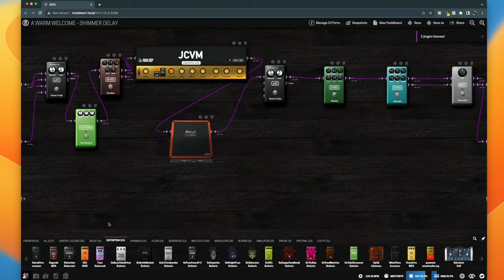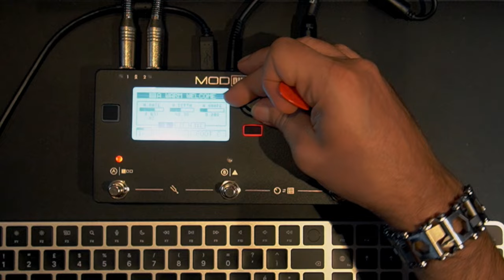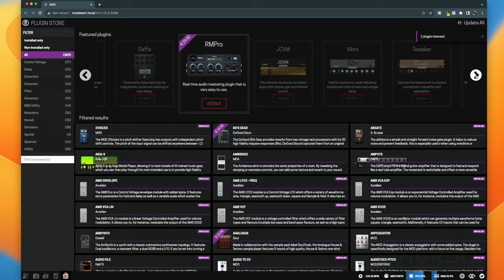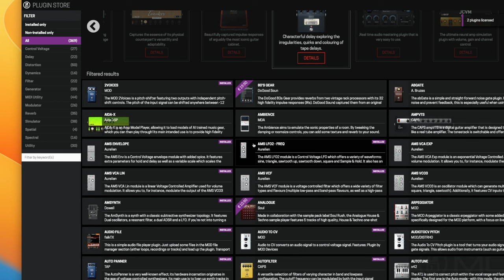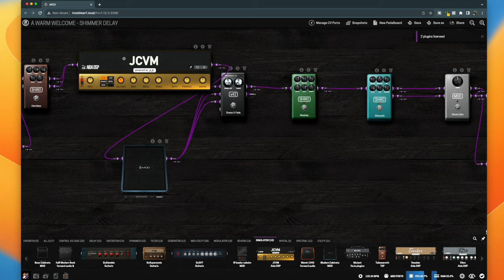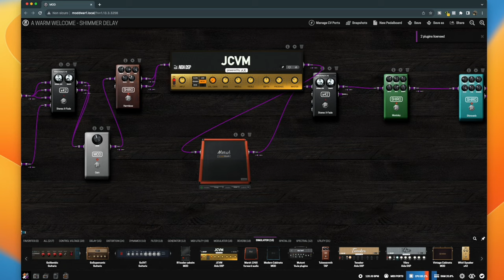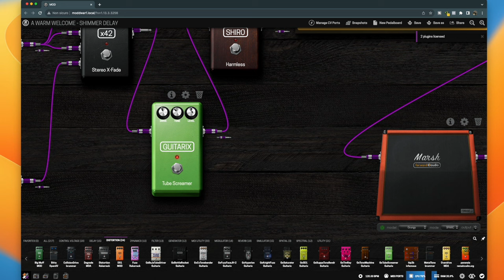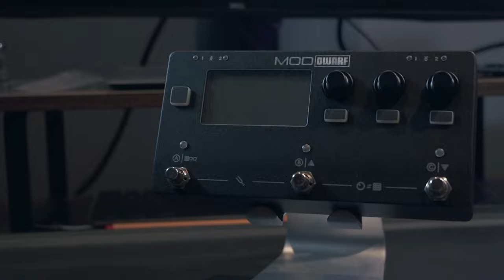Ho Provato una Pedaliera Multieffetto RIVOLUZIONARIA! MOD Dwarf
Oggi vi voglio parlare di una pedaliera per chitarra incredibile, che mi ha veramente colpito! Il mondo degli effetti per chitarra e per la produzione musicale sta costantemente evolvendosi, e il Mod Dwarf è un gioiello nel panorama dei processori multieffetto per chitarra elettrica e non solo!

Il Mod Dwarf di Mod Audio è 3 cose in uno: un multieffetto con simulazione di amplificatori neurali, un unità di riverbero e un guitar synth.
In pratica è un processore effetti che consente di creare qualsiasi cosa, dalle simulazioni di amplificatori e catene di effetti per chitarristi e tastieristi ai suoni di synth futuristici. Si pone a metà tra due dispositivi simili, il ToneX e il QuadCortex, poiché come questi si basa su modelli neurali ma rispetto al ToneX può aggiungere anche gli effetti all'interno della catena.

Quindi non è il classico processore multieffetto per chitarra ma racchiude molte sorprese: è una soluzione completa in formato pedaliera ideale per musicisti, produttori, ingegneri del suono e DJ che vogliono degli effetti di qualità: include riverberi, delay, effetti di modulazione, simulazioni di amplificatori di casse e pedali, guitar synth, looper, sequencer ed è dotato di strumenti virtuali e strumenti MIDI.

Vuoi imparare a usare gli Effetti e creare il tuo Suono? Dai un'occhiata al mio corso Suoni Effetti

00:00 Introduction
01:19 Caratteristiche Hardware
03:08 Caratteristiche Software
04:35 Come funziona
05:49 Come suona
12:45 Considerazioni

La mia Loop Station